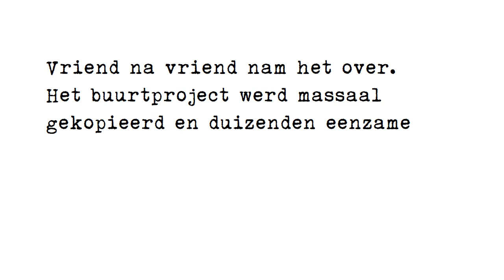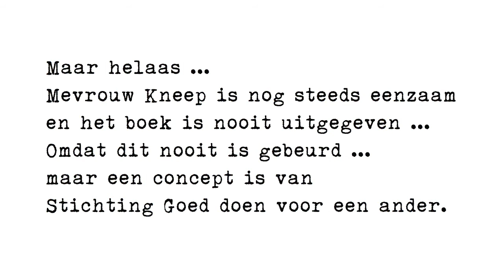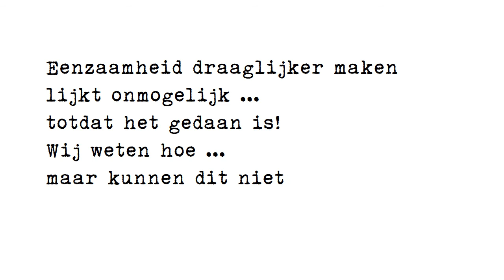Anneke den Heijer